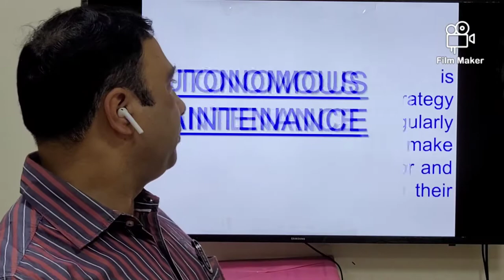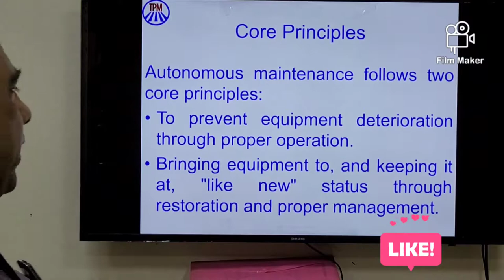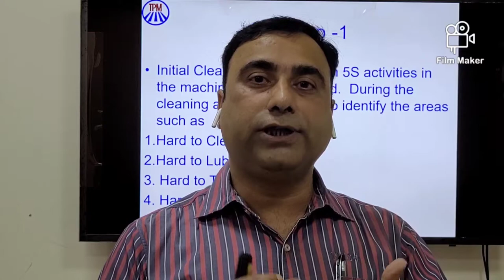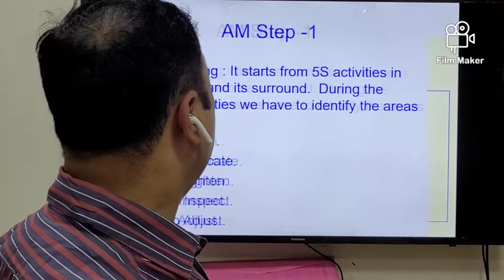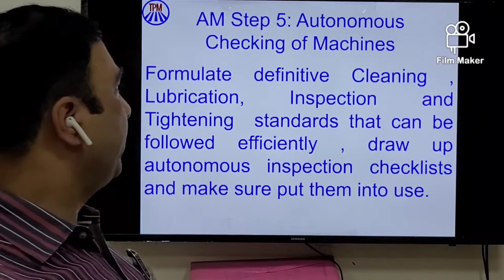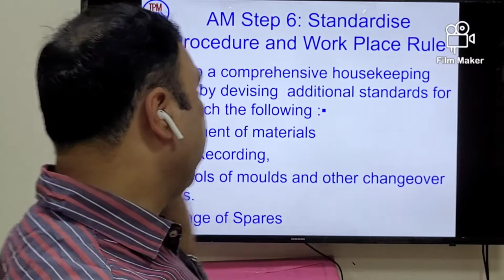Autonomous Maintenance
One of the TPM Piller

Recorded By : Masum
Edited By : Myself and Devraj MS